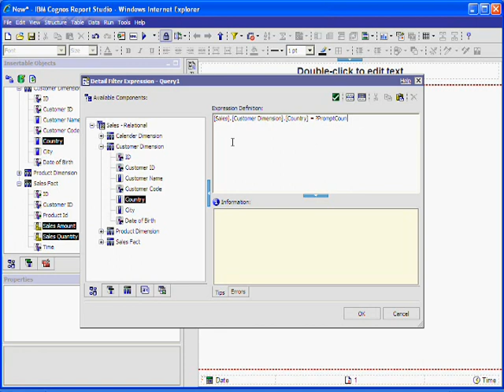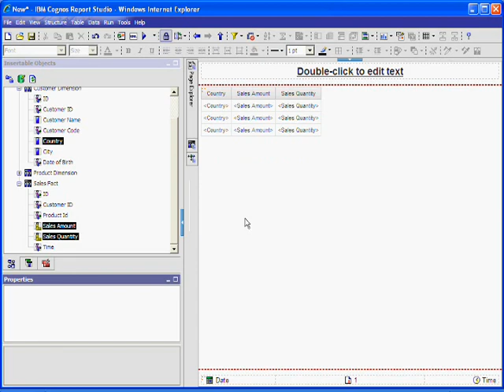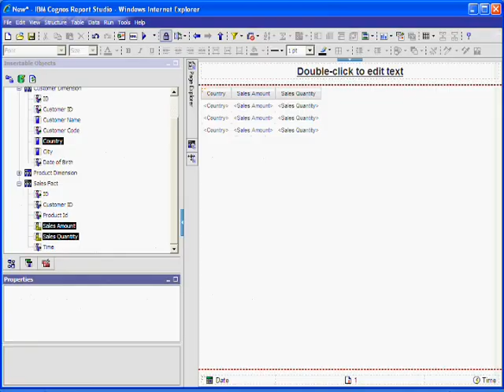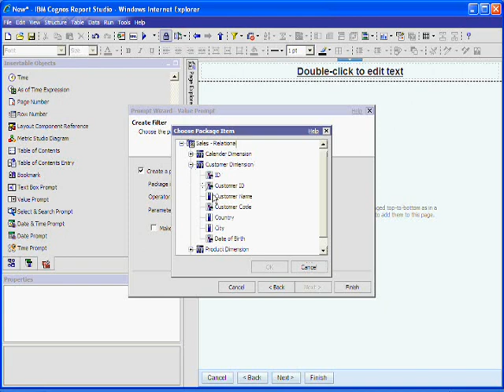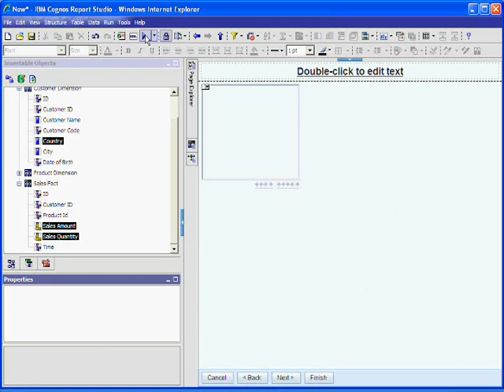Cognos 10 Training - Creating Prompts Part 2 of 30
Informatica Basic Tutorial
Cognos Training, Informatica Training, Qlikview Training, Tableau Training
Cognos Tutorial, Informatica Tutorial, Qlikview Tutorial, Tableau  Tutorial

Cognos 10 Self paced tutorial learning, Cognos 10 Self Learning Tutorial, Cognos 10 Basic Tutorial for beginner, Cognos 10 Self paced tutorial for beginners, Cognos 10 basis Fundamentals